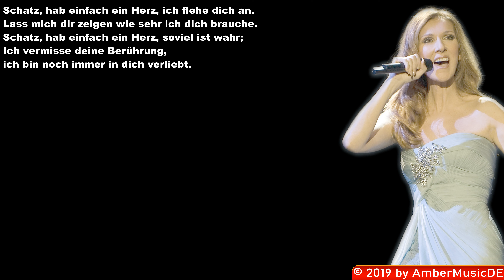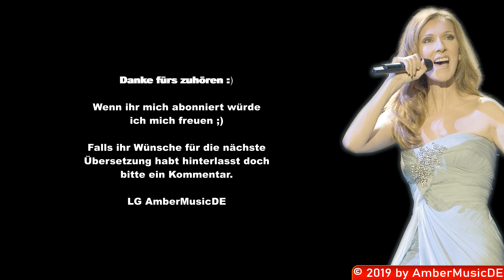Celine Dion - Have A Heart (Deutsche Übersetzung)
Video mit deutschen Lyrics von Celine Dion - Have A Heart.
Wenn euch meine Übersetzungen gefallen, hilft mir jede noch so kleine Spende weiterzumachen